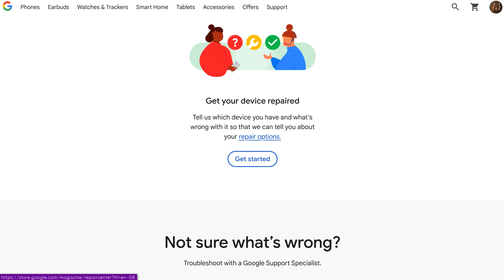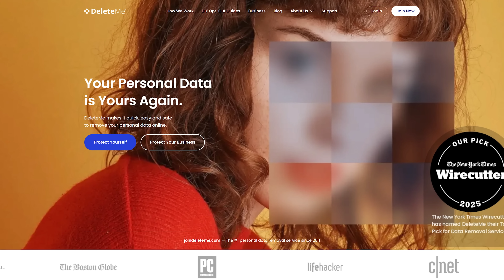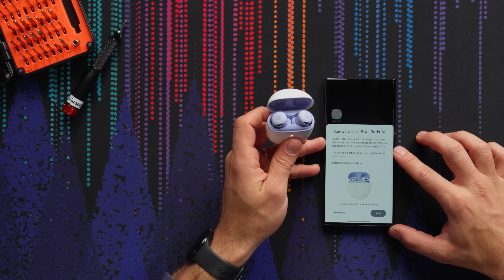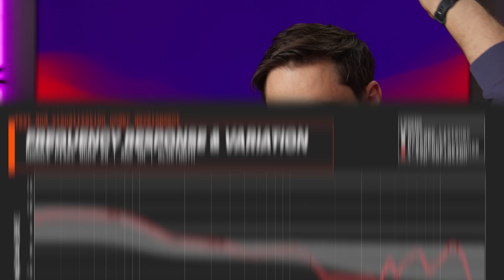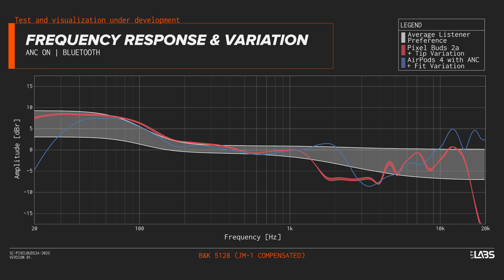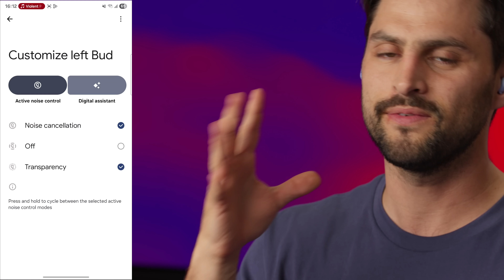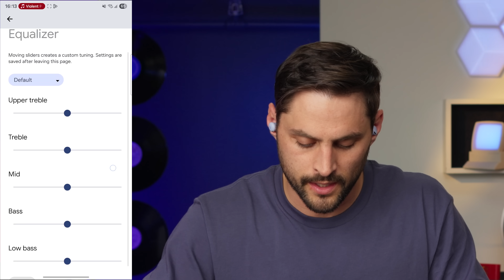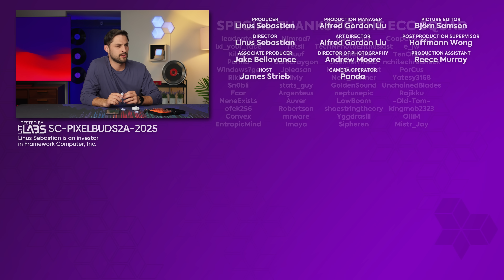Finally, *A* Replaceable Battery! - Pixel Buds 2a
Google quietly did something worth celebrating: the Pixel Buds 2a case has a replaceable battery module. James opens it up, checks the sound, tests noise cancelling, and explores the in-settings EQ on Android to see if these cheaper buds are actually worth it.

Purchases made through some store links may provide some compensation to Linus Media Group.

Linus Sebastian is an investor in Framework Computer, Inc

CHAPTERS
0:00 Intro
0:23 Unboxing and first impressions
1:40 Case design
3:07 Teardown
4:03 Battery module
6:06 Fit test and comfort
7:32 Sponsor
8:08 Pairing and first listening impressions
9:41 Sound profile and frequency response
11:06 App settings
14:03 Battery life and final thoughts
15:19 Credits